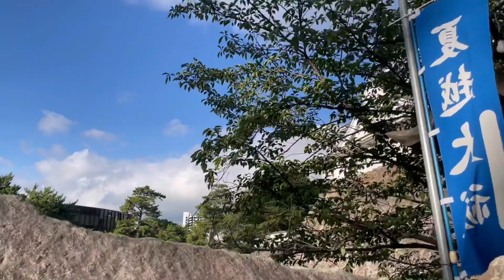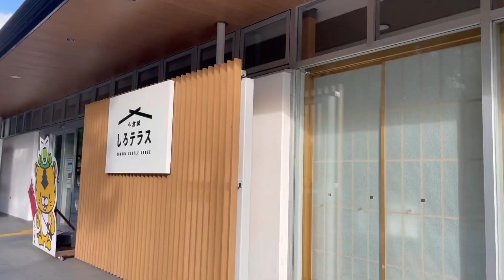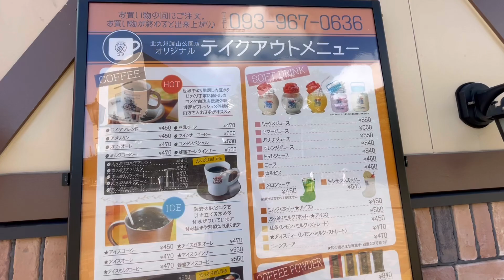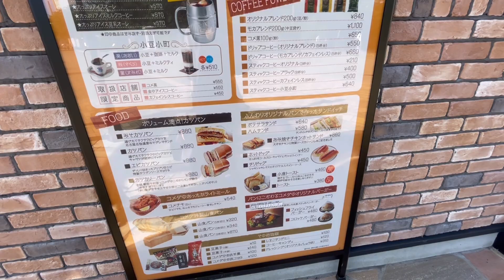《黄金の小倉城🏯》シュナウザーと小倉城散歩しませんか？ シュナウザー 小倉城 シュナウザー好きあつまれ♪ KOKURA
黄金色に輝いた小倉城をみにいってきました！
いろいろな色が前にもあったらしく、見たことがなかったので、とてもよかったです！

また、愛犬シュナウザーと小倉城周辺をお散歩してきたので、一緒にお散歩した気分を味わってください。シュナウザー好きなかた、またわんちゃんすきなかた、そうでないかたでも、ご覧くださいませ。

北九州にきたさいは、ぜひぜひ、お立ちよりくださいませ。